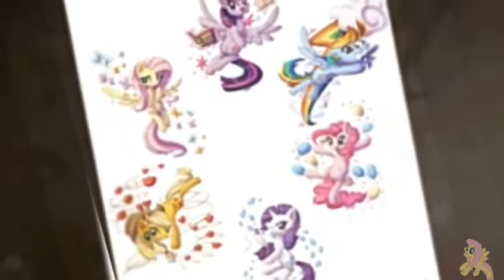🐰 • Feliz dia do amigo! • 💛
A amizade, é uma coisa muito importante na vida. Amizade, conheço 6 elementos muito importante para uma amizade verdadeira, que é a generosidade, seja generoso com seu amigo, e ajudando ele quando ele precisa. Honestidade, seja sempre honesto com seu amigo, mesmo que a verdade magoe, você tem que ser honesto. Alegria, se um amigo esta triste, vai lá e o alegre! Fassa ele sorrir! É sempre bom ser alegre e otimista nas horas boas e ruins. Bondade, é bom ser bondoso com seu amigo! Fassa a ele o que queria que fizesse com vc, seja gentil. Lealdade, seja leal ao seu amigo! Não abandone-o, fidelidade pra sempre!. Com esses elementos, sua amizade será muito forte e. Mágica!!🐰💎🌈🎈🍎🌟